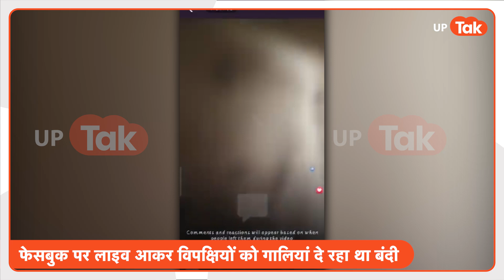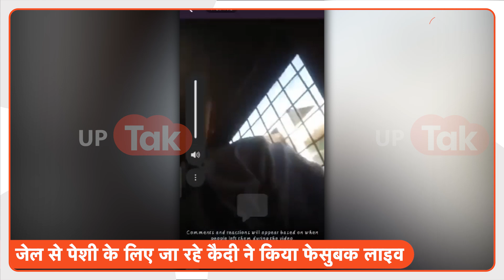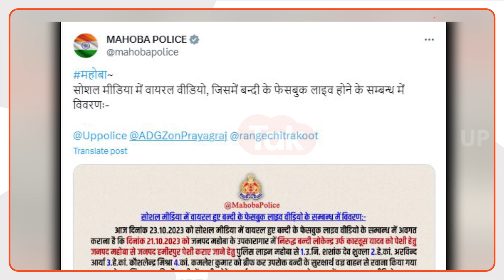Viral : 'कारतूस यादव' ने जेल से आते वक्त कर दिया फेसबुक लाइव, पुलिसवालों की खड़ी हो गई खाट!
ये वीडियो सोशल मीडिया पर तेजी से वायरल हो रहा है. अब आप सोच रहे होंगे की आखिर इसमें ऐसा क्या खास है जो लोग इसे खूब शेयर कर रहे हैं.ये एक फेसबुक लाइव ही तो है. दरअसल, फेसबुक लाइव तो ये जरूर है. लेकिन किसी आम जगह से नहीं.बल्कि जेल से बंदी को लेकर जाने वाले व्रज वाहन के अंदर से है. साइरन भी आपको सुनाई दे रहा होगा. और वीडियो में एक पुलिसकर्मी भी बैठा नजर आ रहा होगा..